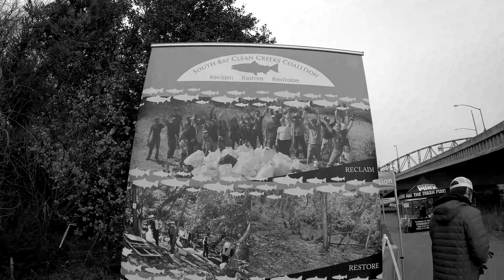The Trash Punx | Highlights November 6, 2021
"Our WORLD is drowning in trash, all caused by us. We decided to do something about this by uniting our WORLD together. Join us as we clean up the WORLD, one piece of trash at a time!"

Check out these highlights from our past event on Saturday, November 6th in San Jose, CA!